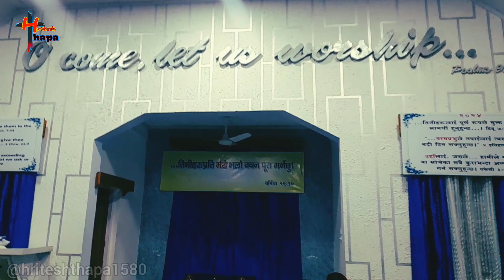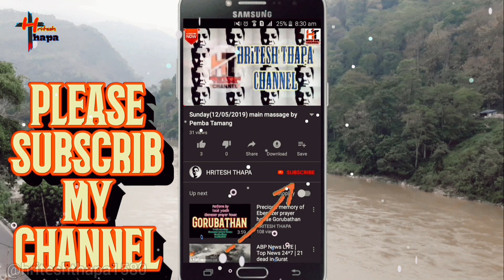Nandalal Lohar Funeral Service Teesta || Funeral Night Gathering at Teesta Bazar Jabbok Prayer House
Jaimasi to all. 🙏🙏

It's me
Hritesh Thapa

ishwar aap sab ko ashish de.

Thankyou. 🙏🙏🙏